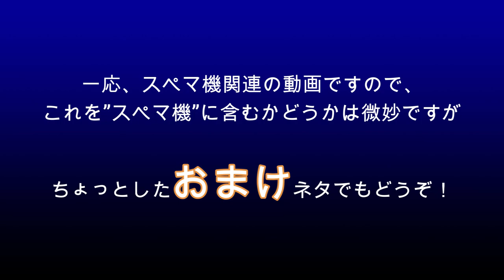【成田空港】夏スケ突入を前に各社復便続々！ 2023年1〜3月に飛来したスペマ（特別塗装）機たちをまとめてみた【Special Livery】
コロナによる忌まわしき航空旅客需要壊滅から3回目の春を迎えようとしている成田。その間、ロシアのウクライナ侵略という新たなマイナス要因も発生してしまっているものの、航空需要は一歩ずつ着実に回復への道を進み始めています。そうした傾向もあってか、昨年冬ごろから1社、また1社と成田へ帰り始めている世界各国のエアライン。こうした復便が進んで行く中で、すっかり成田ではご無沙汰となっていたスペマ（特別塗装）機の姿も再び見掛けることができるようになりました。
というワケで、今回も”スペシャルマーキング”特集！今回は、2023年1月〜3月の間に撮影した映像素材の中から、成田の空を彩った特別塗装機たちの姿をまとめてみることにしました。この企画に関しては、従来、せいぜい15〜6分程度にまとまってしまうのが常でしたが、今冬は仕事が多忙で空港へ撮影しに行ける回数がさほど多くなかったにも関わらず、編集作業を進めてみれば、なんと30分を越える尺となってしまい・・・（苦笑）。「◯◯といえば」なんて感じでいろいろと話題を振りつつ編集を進めたり、余計なところでちょっとした違いを掘り下げてしまったり・・・などといったことがあったせいかも知れませんが、もしかしたら無意識のうちに、昨年よりも相当多くのシップたちが成田へ帰ってきてくれている証拠だったのかも知れませんね。
なお、今回は動画の最後に、今、成田の地元ファンたちをちょっとザワつかせている”桜の季節のミステリー”的な小ネタを取り上げさせていただいております。ムダに長い動画に加えての「おまけ動画」ですから、ご覧いただくみなさまには本当に申し訳ないことでございますが、おヒマなようでしたら、ぜひご覧になってみて下さいね。